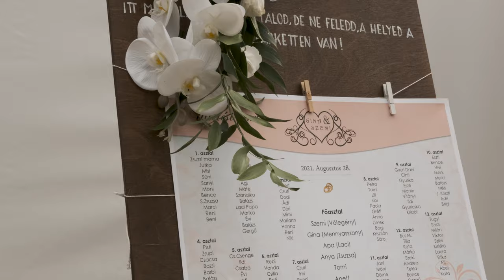Gina + Szemi // Wedding Film // Inárcs, Viktória fogadó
Kicsit több, mint egy év után ismét Inárcsra, a Viktória fogadóba vezetett utunk. Az esküvői helyszín remek elhelyezkedésének köszönhetően pár perc séta távolságra egy remek fotós helyszín találtunk. Miután Gina és Szemi elkészültek az esküvői előtti teendőkkel az erdő felé vettük az irányt. A kreatív páros fotózás után egy csodás polgári szertartásnak lehettünk szemtanúi. A gyönyörű nyitótánc megalapozta az est hangulatát, de a fiúk meglepetés tánca sem volt mindennapi látvány :) Ezután a majd' 150 fős násznép hajnalig mulatott...

Helyszín: Viktória-fogadó, Inárcs

Operatőr 1: Csatlós Ádám
Operatőr 2: Encsi Gábor
Fotó: Szondy Dalma